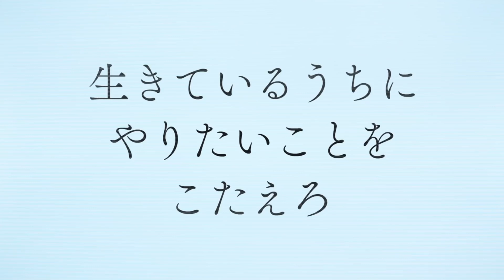[SUB ESPAÑOL] BUCKET LIST FULL - ALICE IN BORDERLAND